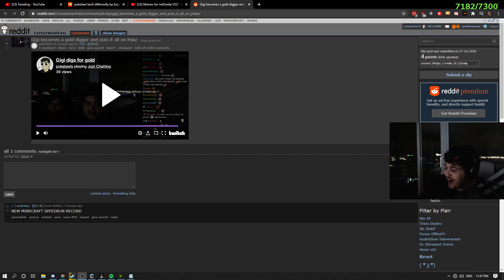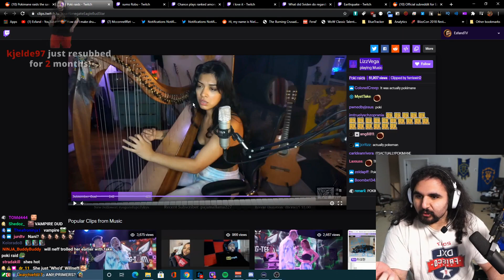Autom8 Twitch YouTube Stream Highlights 2020-10-28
Starring: Jerma985, sodapoppin, TEBtv, pokelawls, Sykkuno, BLASTPremier, willneff, forsen, EthanBenard, steel_tv, Masayoshi, sodapoppin, Nmplol, MOONMOON, xQcOW, VALORANT, BLASTPremier, erobb221, xQcOW, loltyler1, sodapoppin, willneff, sodapoppin, Destiny, aleks, JustaMinx, AustinShow, sodapoppin, nerdstgamers, Tfue, pokelawls, xQcOW, EsfandTV, Tfue, Yetiapocalypse, steel_tv, Mervin

00:00
00:26
00:44
01:07
01:33
01:58
02:09
02:27
02:49
02:54
03:04
03:24
03:50
04:04
04:23
04:44
05:10
05:31
05:48
05:57
06:09
06:33
06:46
07:12
07:25
07:43
08:09
08:22
08:42
09:08
09:34
09:53
10:00
10:05
10:31
10:41
10:53